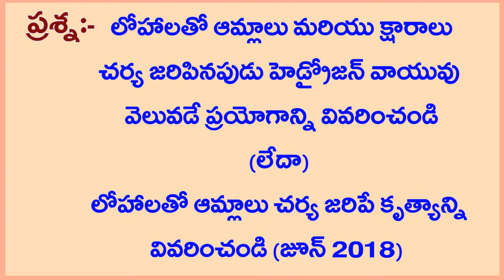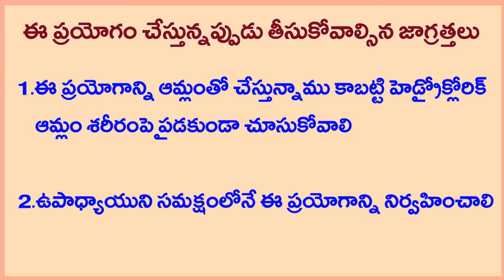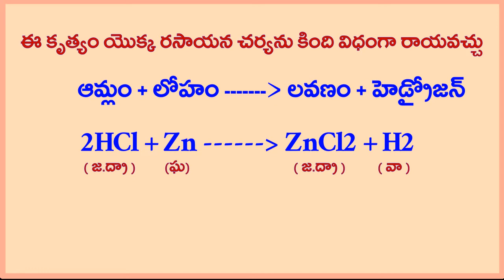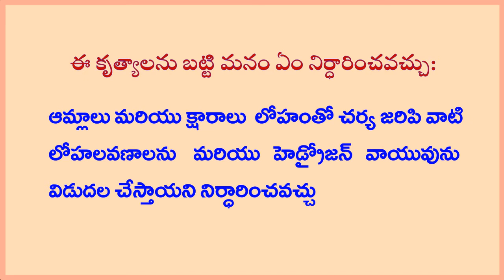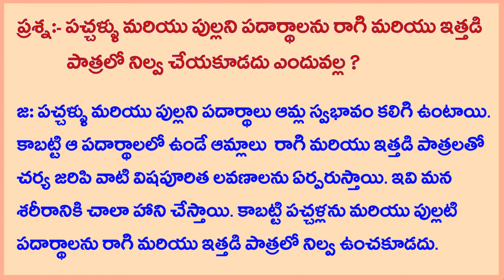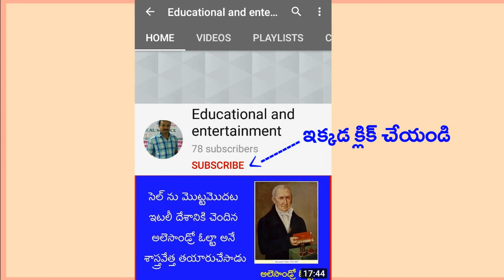Reaction of zinc with HCl ,జింక్ తో హైడ్రోక్లోరిక్ అమ్లం చర్య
Experiment of zinc and Hydrochloric acid  explained in telugu